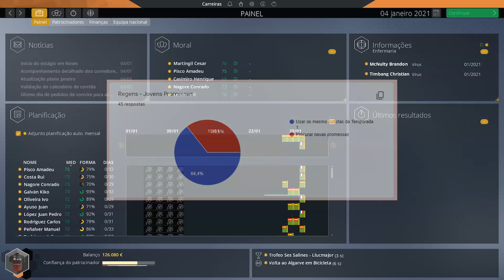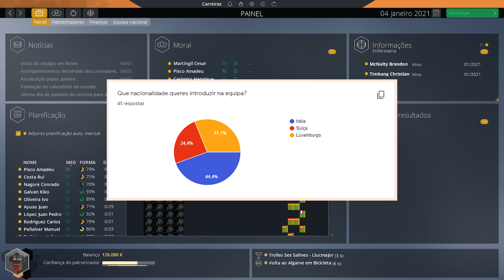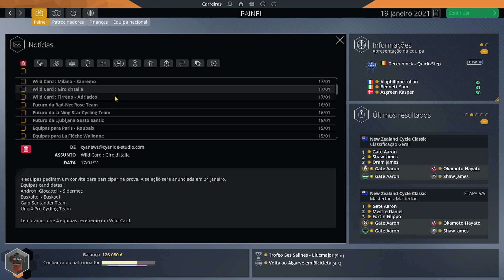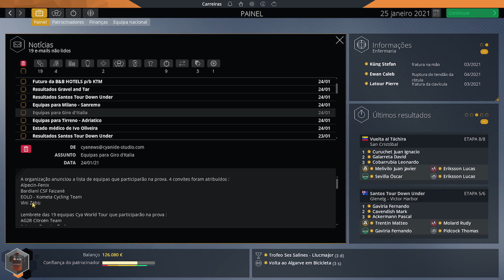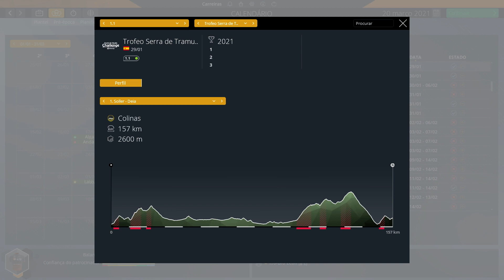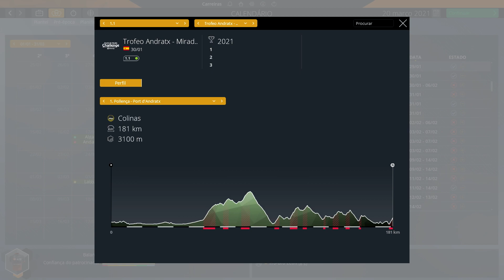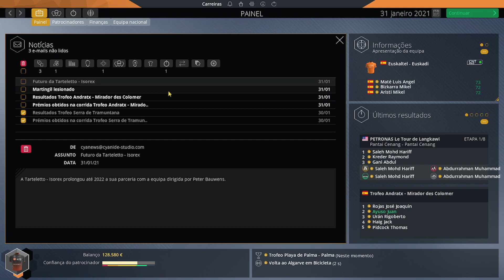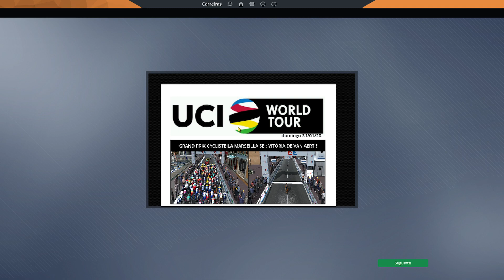TEMPORADA 2 #01 - T2 | Galp Santander Modo Carreira | PRO CYCLING MANAGER 2021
Boas pessoal e bem-vindos, finalmente ao 1º episódio deste nosso modo carreira com a nossa equipa personalizada, Galp-Santander!!